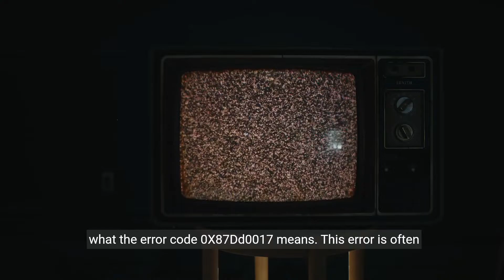How to Fix Xbox One or Xbox Series X|S Error 0X87Dd0017 When You Download Your Profile Or Connect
Struggling with Xbox error 0X87Dd0017? Watch our step-by-step guide to quickly resolve profile download and Xbox Live connection issues. Get back to gaming with our easy solutions!